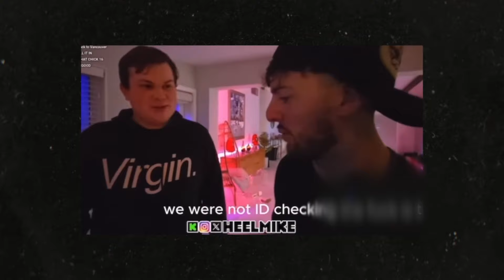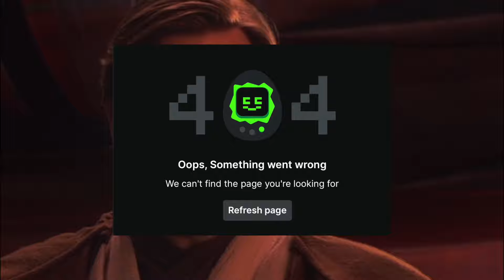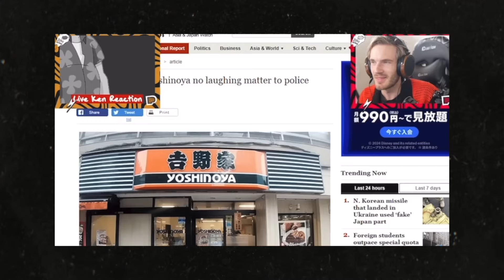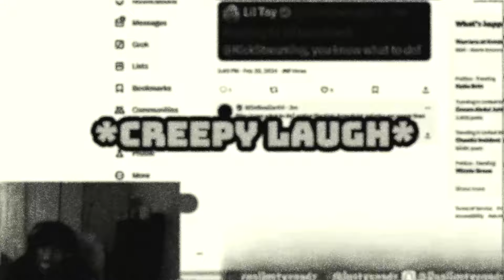Kick Streamers Who Did The UNTHINKABLE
Kick streamers have been ruining the internet for a couple years now. While a lot of crazy stuff happens over there, today we’re gonna talk about John Zherka, Heelmike and other streamers who’ve went too far.

0:00 Intro
0:32 Jon Zherka and Heelmike
5:21 Kick Streamer 2
8:28 Kick Streamer 3